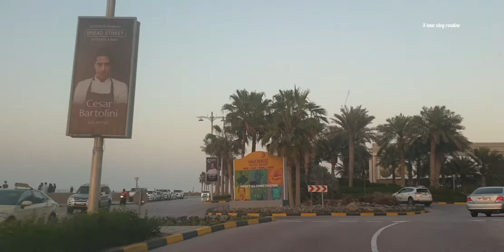Dubai Atlantic Hotel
Atlantic Hotel dubai | Dubai Atlantic Hotel | s tour vlog routine